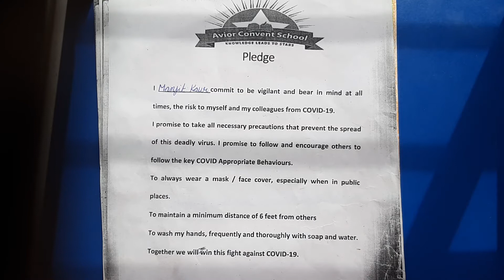UKG Grade | Story & Conversation | The Musical Donkey | AV Assignment 1 | 21st April 2021